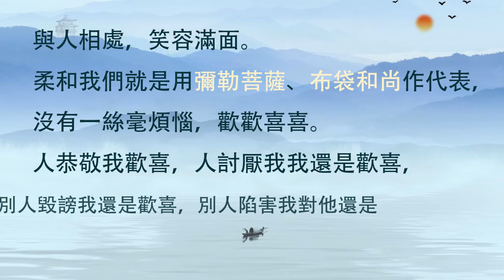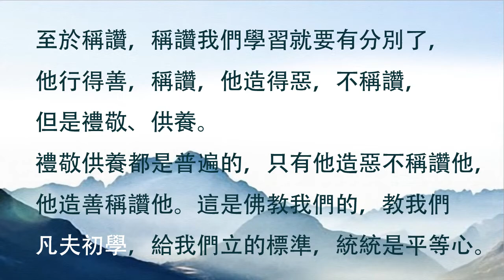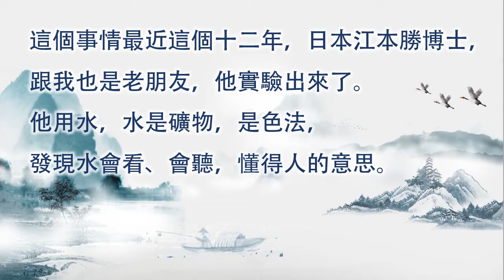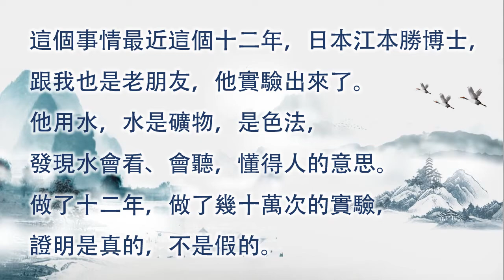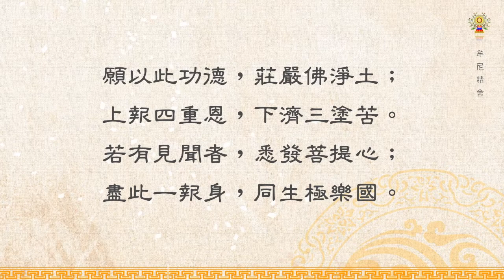淨空法師法語精華－柔和質直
「柔和質直」，與人相處，笑容滿面。人恭敬我歡喜，人討厭我我還是歡喜，別人毀謗我還是歡喜，別人陷害我對他還是歡喜，不礙。這是佛教我們的，教我們凡夫初學，給我們立的標準，統統是平等心。請觀賞影片:淨空法師法語精華－柔和質直

 「柔和質直」，與人相處，笑容滿面。柔和我們就是用彌勒菩薩、布袋和尚作代表，沒有一絲毫煩惱，歡歡喜喜。人恭敬我歡喜，人討厭我我還是歡喜，別人毀謗我還是歡喜，別人陷害我對他還是歡喜，不礙。學彌勒菩薩，生平等心，呈喜悅相，為什麼那麼歡喜？心是平等的，所以法喜充滿。法喜是最好的養分，讓你身心健康，百病不生。我們學佛，這是學佛第一個好處得到了，就是歡喜心，不再討厭別人，不再歧視別人。這個人造惡業，造惡業我也恭敬他，普賢菩薩教我們禮敬諸佛，諸佛是一切眾生都是佛，我們要禮敬。至於稱讚，稱讚我們學習就要有分別了，他行得善，稱讚，他造得惡，不稱讚，但是禮敬、供養。禮敬供養都是普遍的，只有他造惡不稱讚他，他造善稱讚他。這是佛教我們的，教我們凡夫初學，給我們立的標準，統統是平等心。

　　這說真話，色心是一不是二，這心是空的，《心經》上講的，「色不亦空，空不亦色，色即是空，空即是色」。這個地方換了一個心字，「心即是色，色即是心」，用《心經》上來說，「空即是色，色即是空」，一個意思，這同樣的一句話。「心外無色，色外無心」，這《還源觀》上講得清楚，色心同時起來的，精神裡面有色法，物質現象裡頭決定有精神現象。這個事情最近這個十二年，日本江本勝博士，跟我也是老朋友，他實驗出來了。他用水，水是礦物，是色法，發現水會看、會聽，懂得人的意思。做了十二年，做了幾十萬次的實驗，證明是真的，不是假的。